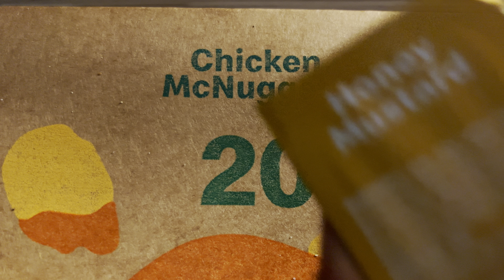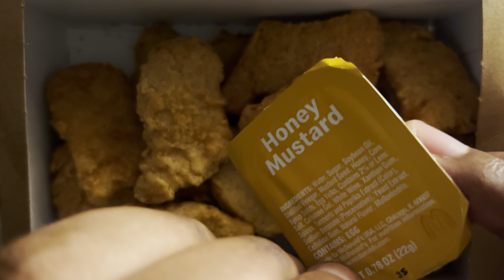ASMR MCDONALD'S 20 PIECE CHICKEN MCNUGGETS MUKBANG EATING SOUNDS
Day 6 of the McDonald-thon! ONE MORE DAY! 🦋

─── · 。ﾟ☆: *.☽ .* :☆ﾟ. ───

Timecodes:
0:00 - Showcase
2:35 - ASMR McDonald's Eating Sounds

✦ X (Twitter): @asmragartha

─── · 。ﾟ☆: *.☽ .* :☆ﾟ. ───